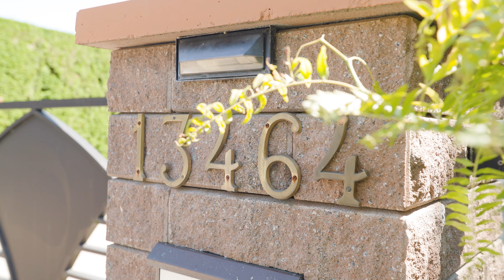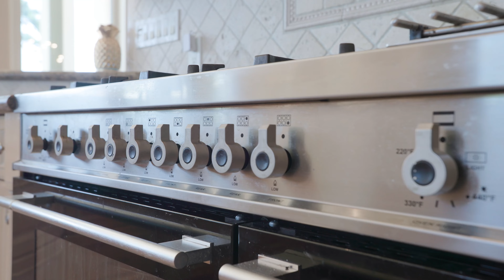13464 13A Avenue, South Surrey.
Exclusive Listing Marketing by Team McKnight.  Situated on one of the most prestigious locations on the peninsula, this magnificent Mediterranean-inspired estate offered unparalleled Ocean and Island Views.  Over 27,000sqft waterfront property with unobstructed vistas to the South.  Contact our team for more information.